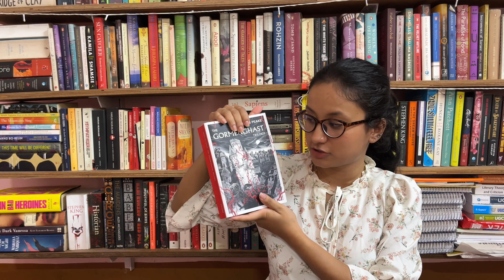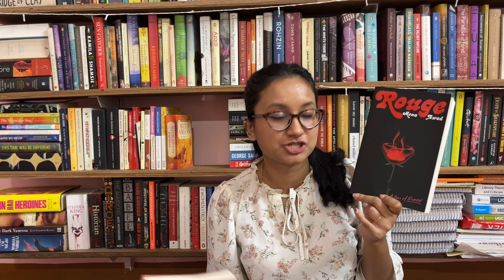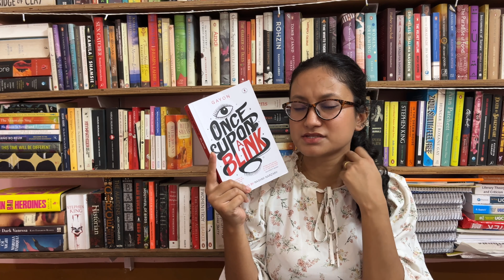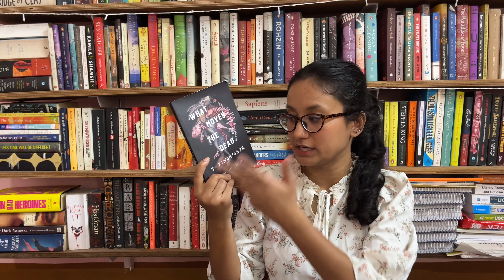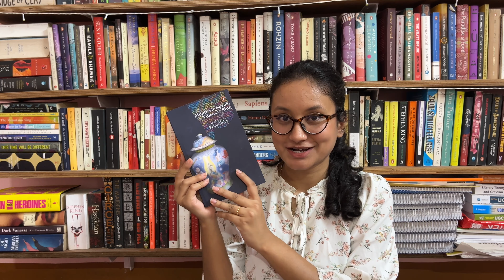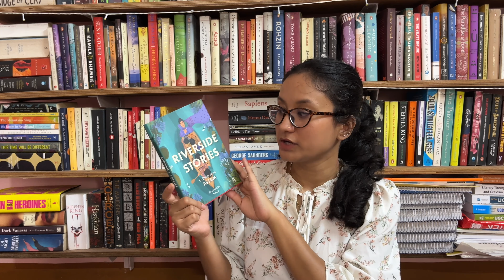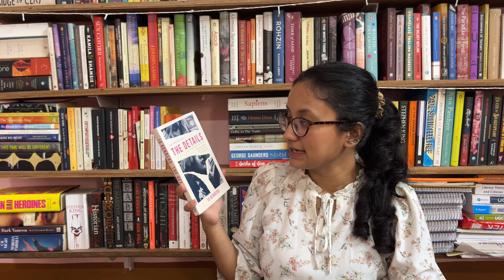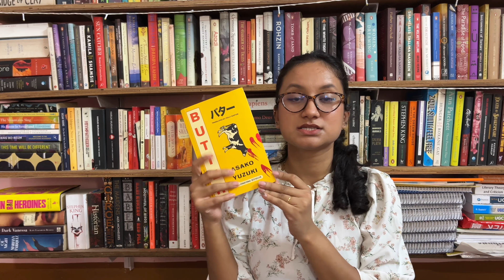Q2 book haul of 2024! 🥰💕🔗📚 49 new books! Poetry, northeast lit, lit fic and more!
I have made sure to link all details below!

My Wishlist (if you wanna send me books)

Amazon storefront

Name – Nayanika
From – Assam, India (Currently based in Delhi)
My Camera – iPhone 13

- Nayanika 💗